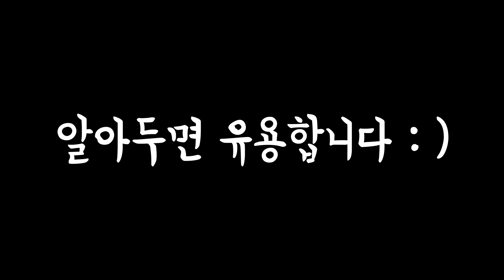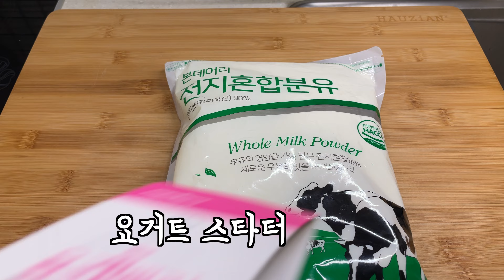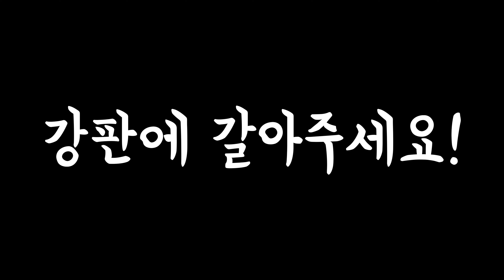그릭 요거트 차지키 : 그리스 국민 98.99%가 사랑하는 소스 (Homemade Tzatziki Sauce)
영혼이 맑아지는 맛이다. 👻

차지키 소스 레시피 :
그릭 요거트 500g
씨 제거한 오이 1개
허브 9g
올리브 오일 15g
레몬 즙 10g
다진 마늘 5알
소금 3g